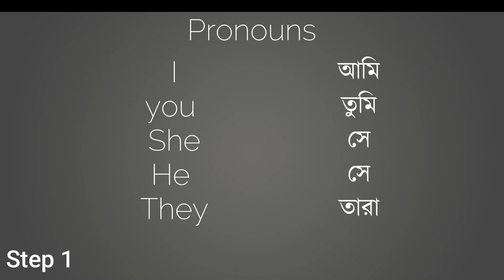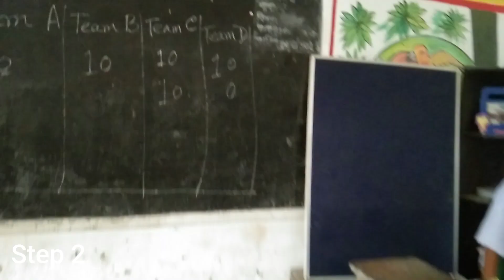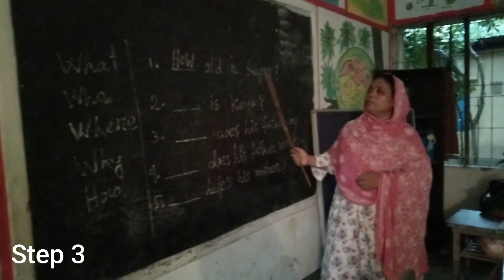Word team game